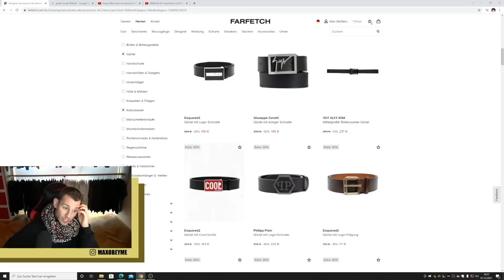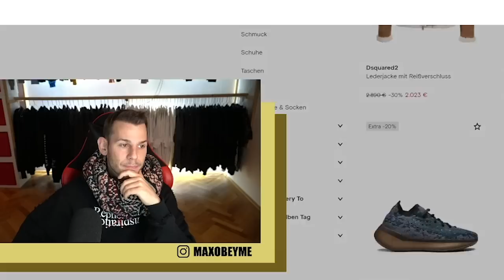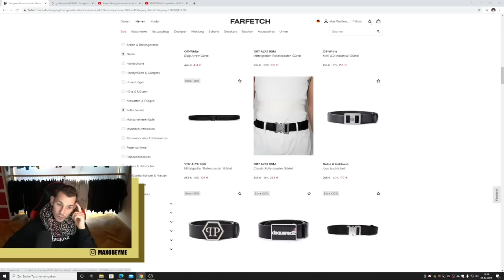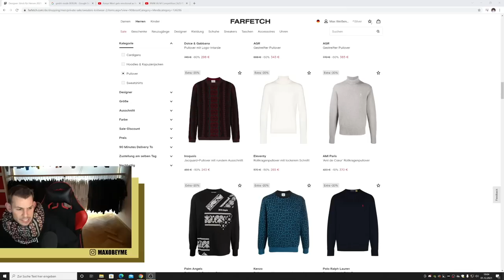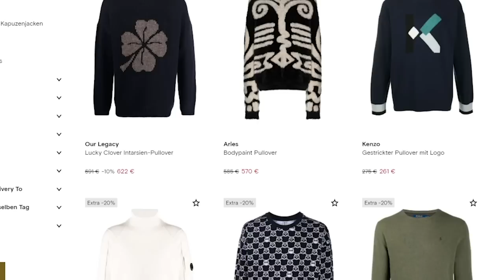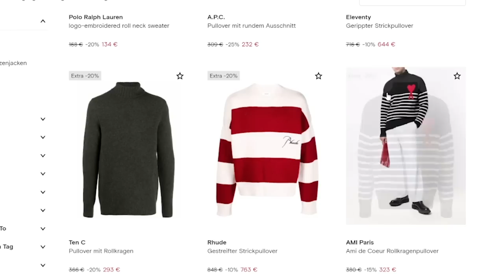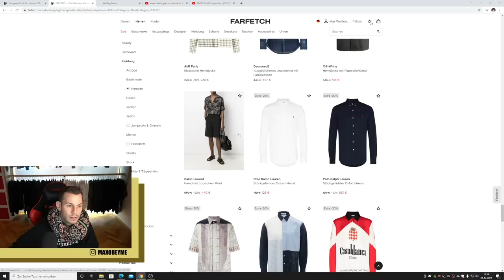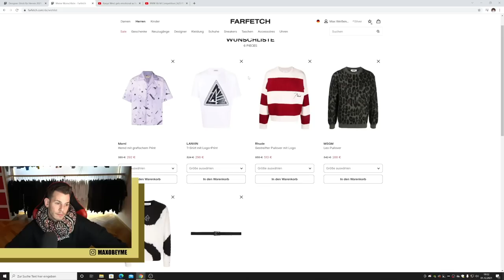Lustiges CHRISTMAS SHOPPING mit Max 😁